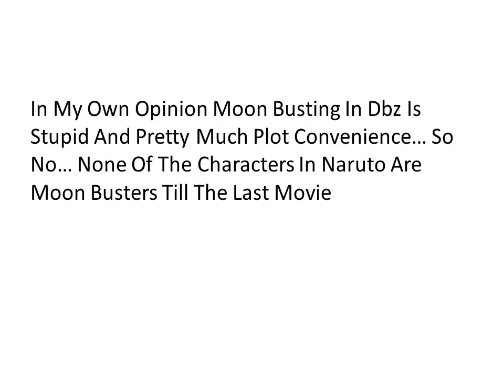Naruto Shippuden Power Levels: Great Shinobi War -Part 2-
This is directly compared to DBZ and I will not be redoing it